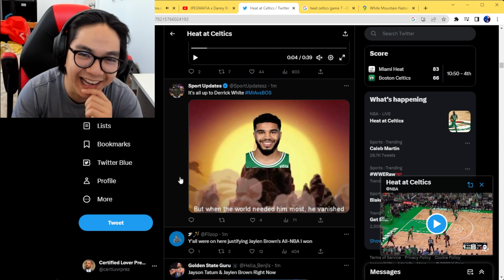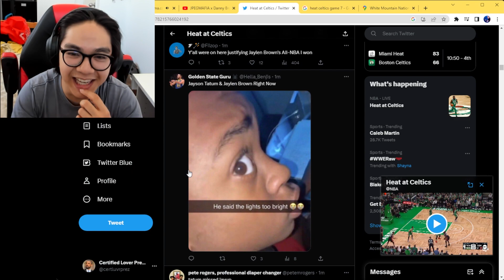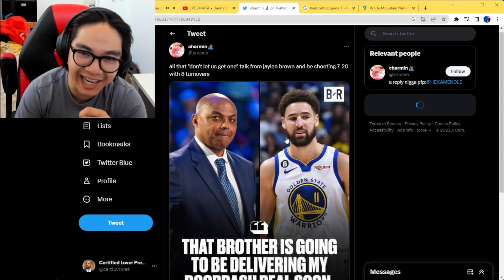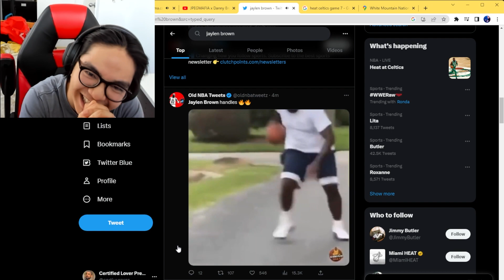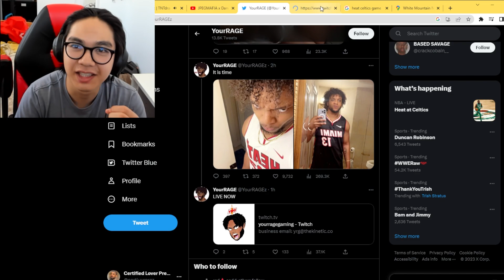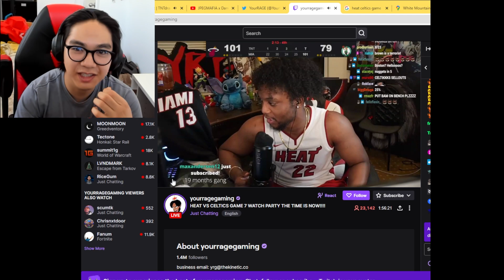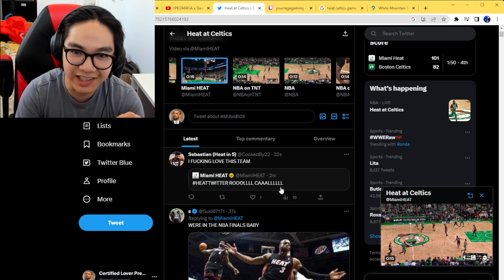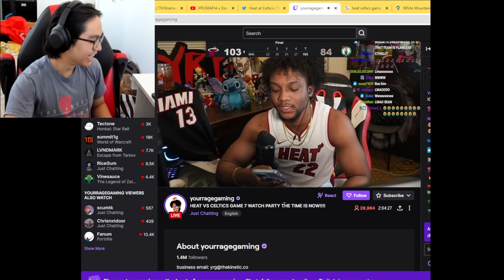the nba finals are here lol (volume warning)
siri play ric flair drip (loud version).